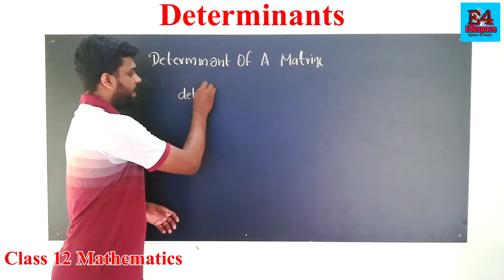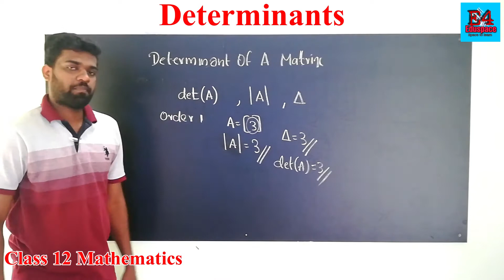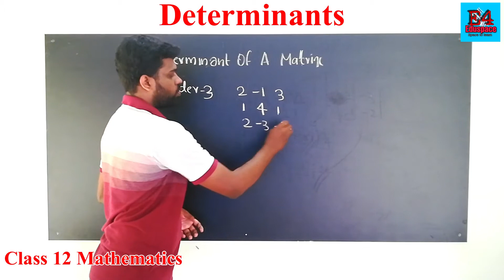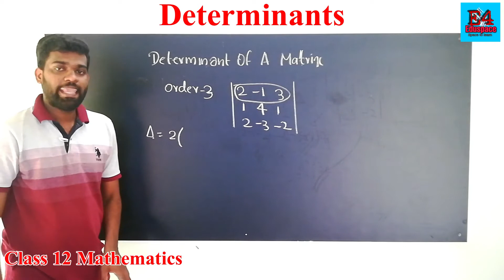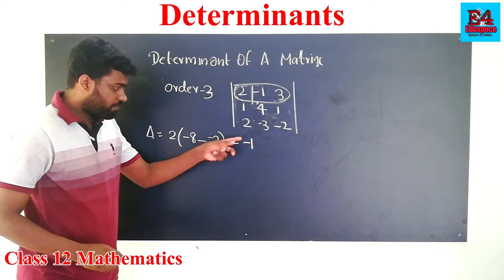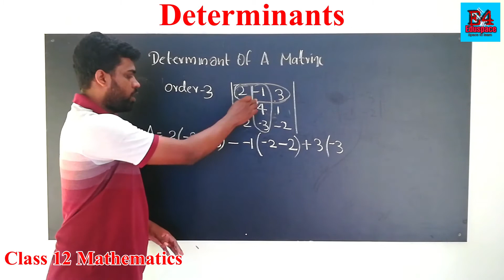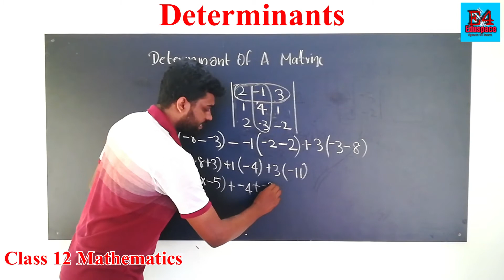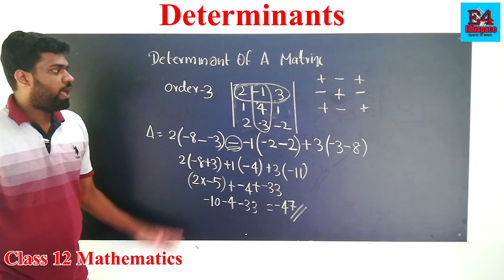Determinant of a matrix malayalam |Order 1|Order 2|Order 3| class 12 Malayalam | Chapter 4|Part 1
This video is help Plus two students to learn the Mathematics 4th chapter Determinants This video about Determinant of matrix Class in malayalam (മലയാളത്തില്‍) by E4Eduspace

Query solved
Determinant of matrix
Determinant of order 1 matrix
Determinant of order 2 matrix
Determinant of order 3 matrix

Study well all the best students